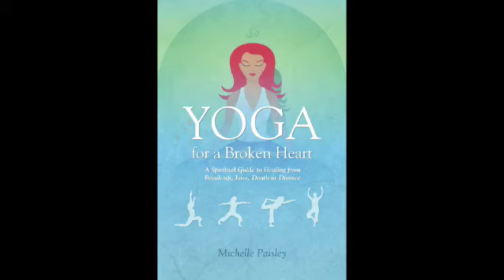Yoga for beginners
Michelle Paisley

Michelle Paisley is a certified Ashtanga Vinyasa yoga instructor. She teaches yoga in northern California and lives in Fairfield, California